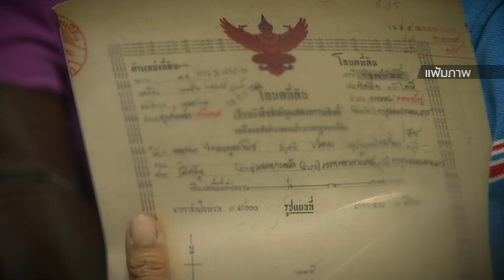กระทรวงเกษตรฯ เร่งปลดล็อกที่ดิน ส.ป.ก.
หนึ่งในนโยบายการหาเสียงของพรรคพลังประชารัฐ ก็คือ การเปลี่ยนที่ดิน ส.ป.ก.ให้ทำประโยชน์ด้านอื่นได้ และเวลานี้ได้เห็นการขับเคลื่อนอย่างเป็นทางการ เมื่อร้อยเอกธรรมนัส สั่งการให้ ส.ป.ก.ยึดคืนที่จากนายทุน มาจัดสรรให้ประชาชน โดยไม่จำเป็นต้องทำการเกษตร และอาจจะใช้ค้ำประกันเงินกู้ได้ เปิดประเด็นเรื่องนี้จากรายงานค่ะ